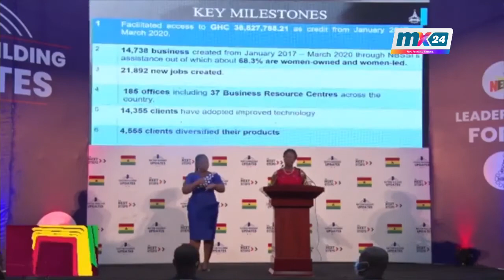10,000 YOUNG GHANAIANS TO BENEFIT FROM SKILLS TRAINING